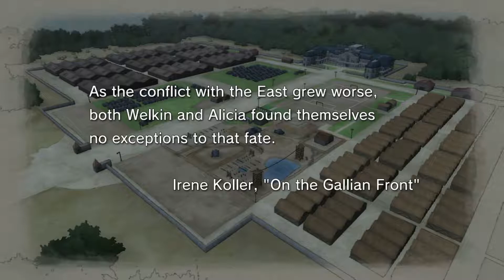02 Valkyria Chronicles – Story Walkthrough [Retaking Vasel Bridge]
Story walkthrough of the 2014 PC release of Sega's Valkyria Chronicles with japanese voiceover.

Chapter:
Vasel Urban Warfare 0:00
Ellet Embedded 35:22
Operation Cloudburst 47:13